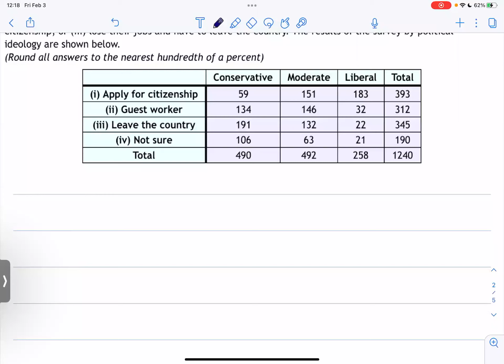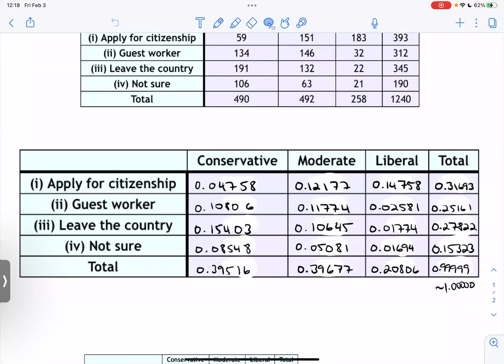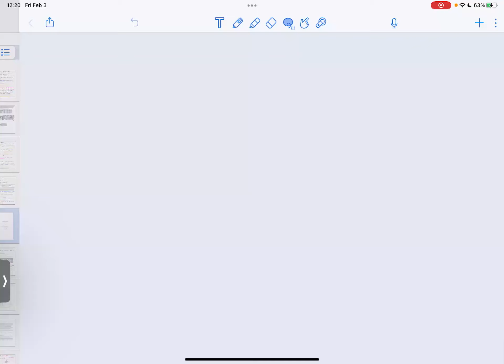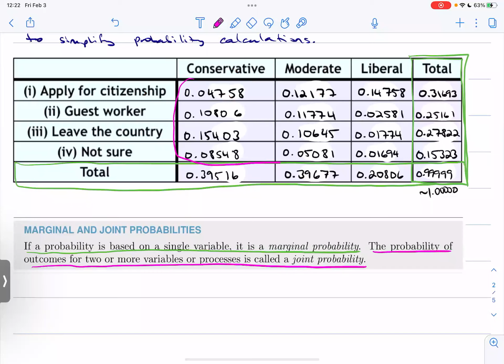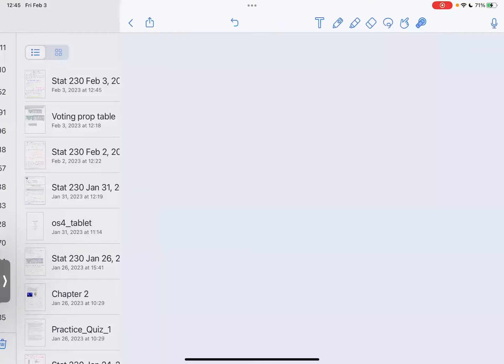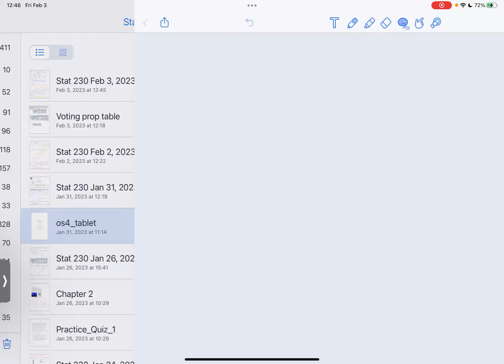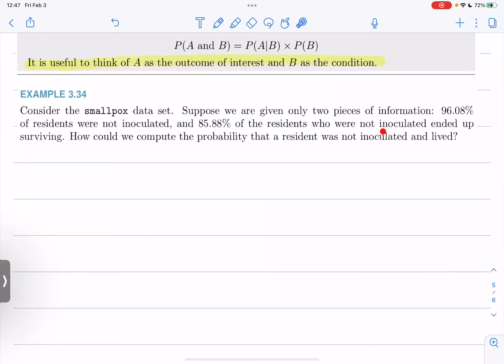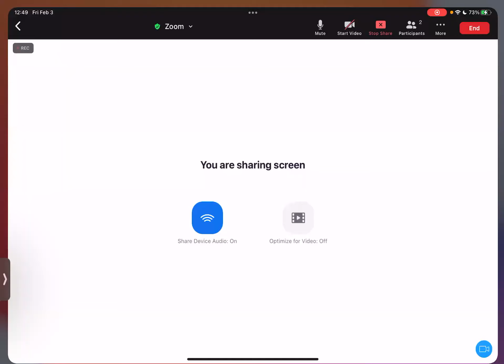Stat 230 Feb 3, 2023-Chapter 3 Part 3